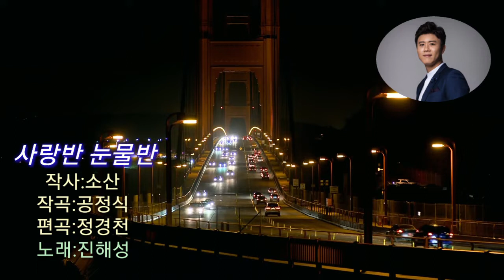사랑반 눈물반/가수 진해성